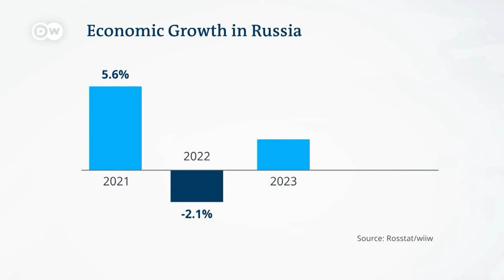13th sanctions package on the second anniversary of the Russian invasion of Ukraine | DW News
Representatives of the 27 member states agreed to expand the list of persons and organizations whose assets held in the EU must be frozen. In addition, companies that contribute to Russia's military and technological strengthening or to the development of its defense and security sector are to be sanctioned. The EU would then no longer be allowed to sell goods and technologies with military applications to them. Most recently, the EU also used this instrument to target companies based in China, Uzbekistan, Iran and the United Arab Emirates, which are allegedly involved in circumventing EU sanctions.

Chapters
00:00 EU approves new sanctions against Russia
04:17 Mikhail Krutikhin, Russia Analyst
08:52 Jeffrey Sonnenfeld, Deputy Dean of the Yale School of Business Management
13:47 Lucia Schulten, DW Brussels Correspondent